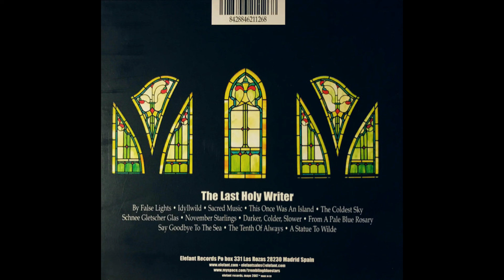Trembling Blue Stars - Darker, Colder, Slower (Instrumental)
Official track with vocals appears on the album, "The Last Holy Writer" (2007).